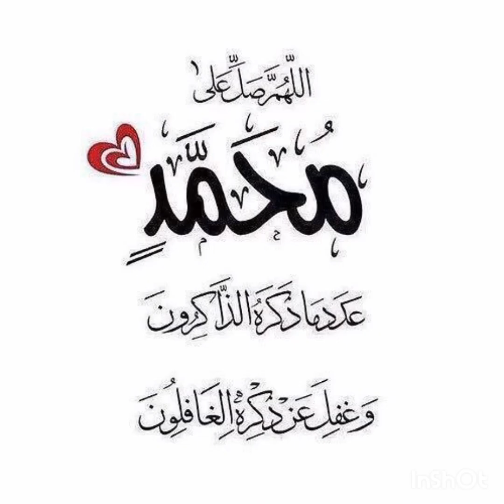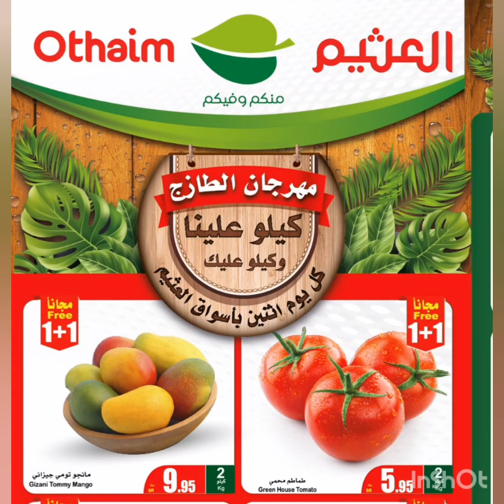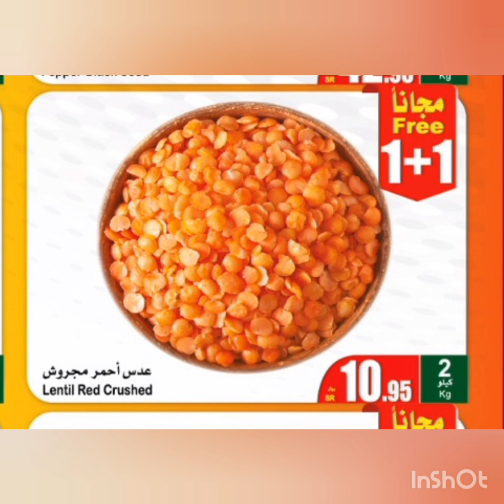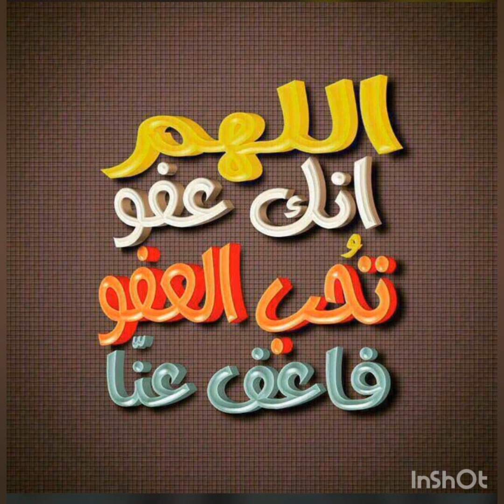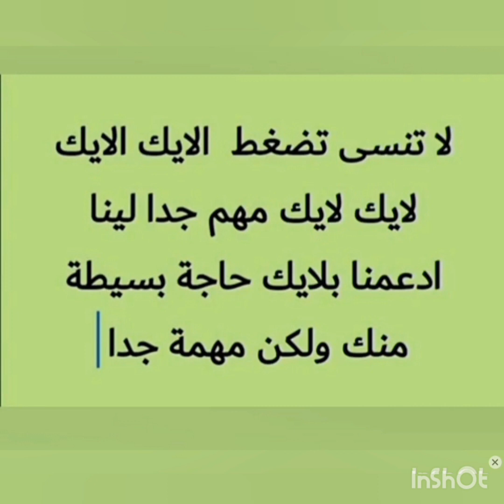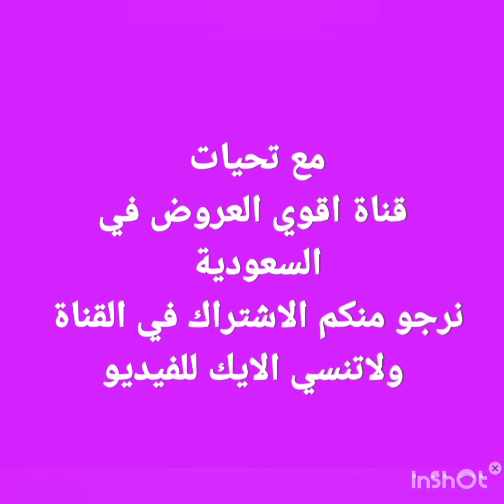عروض أسواق العثيم يوم الاثنين 15 مايو فقط عروض مهرجان الطازج @@#$🩷🩷